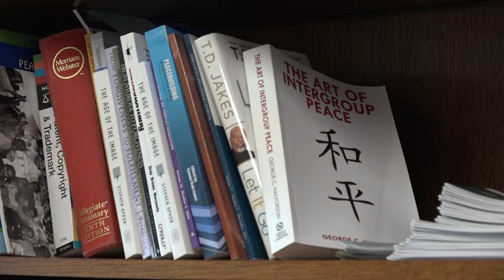Coming to the Table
Eastern Mennonite University is scheduled to host, "Coming to the Table."
The event features, descendants of slaves and slave owners  discussing how to solve racial problems in America.
Breaking Through News Reporter, Elaine Rackley spoke with Daryl Byler the Executive Director for Center for Justice and Peacebuilding at EMU.
WARNING THIS VIDEO CONTAINS GRAPHIC IMAGES.